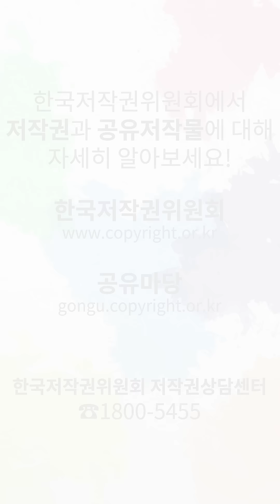[저작거리 제2화] 토선생, 입담꾼 유튜버로 데뷔?!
새로운 K-문화의 거리 ‘저작거리’로 여러분을 초대합니다~🎉

올바른 저작물 이용문화 확산을 위해
힙하고! 재미있는! 전통 콘텐츠로

오늘 소개해 드릴 저작거리는 바로
모두 함께 영상을 만들고 시청하는 ‘영상터’ 입니다!📽

순차적으로 공개될 영상터와 그림터 영상에도

저작거리 과거시험에 응시하고 상품도 받아가세요

저작거리에 대해 더 알아보고 싶다면?

*이 콘텐츠는 정부혁신의 일환으로 진행된 ‘2023 국민참여 정책소통 공모전’ 참여 국민 김예영·김윤영 님의 아이디어로 기획되었습니다.